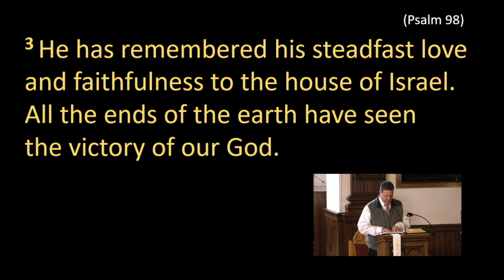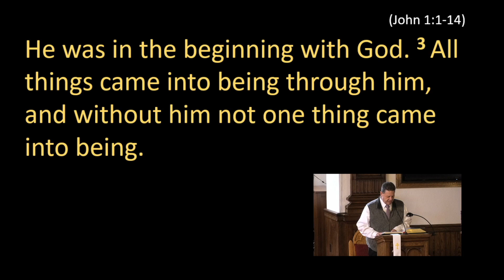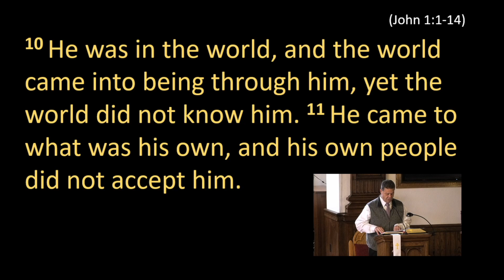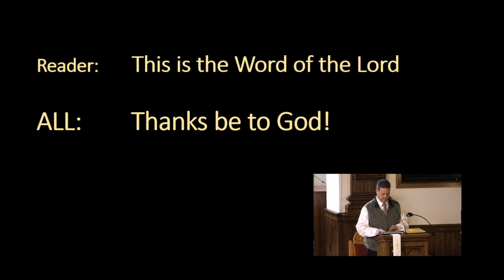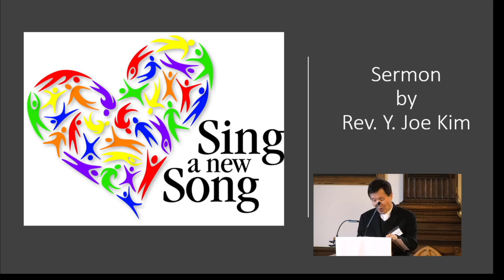Sing a New Song (December 25, 2022)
Psalm 98 & John 1:1-14 (Y. Joe Kim preaching)